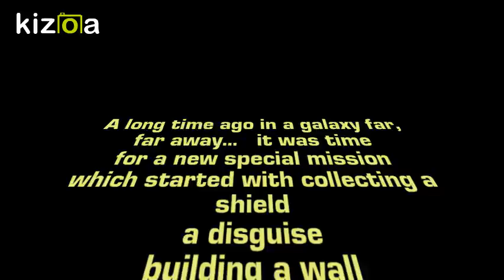Super Adventures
A self impression of what a Superhero is. A female Superhero on a moderate mission to collect items of kit needed later in the adventure and to complete Super tasks.